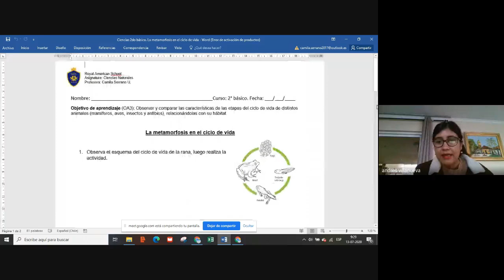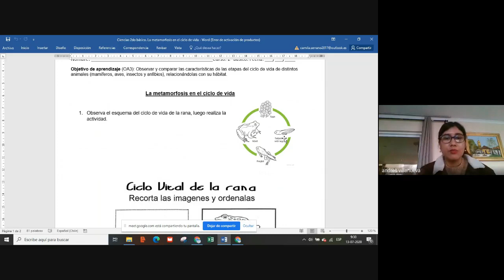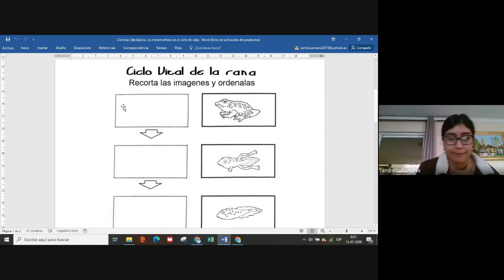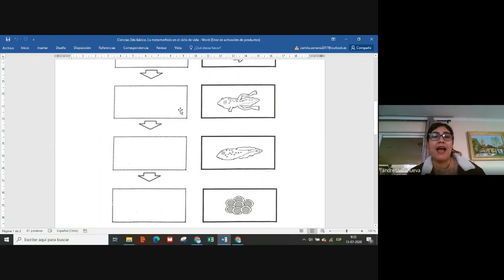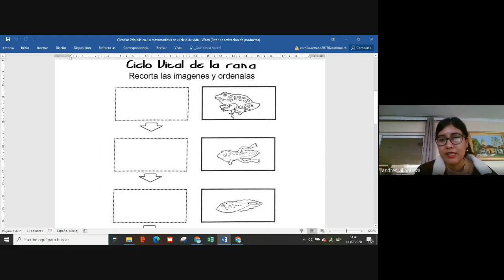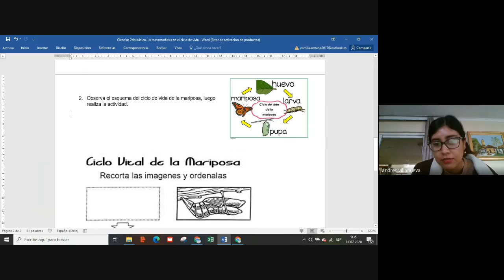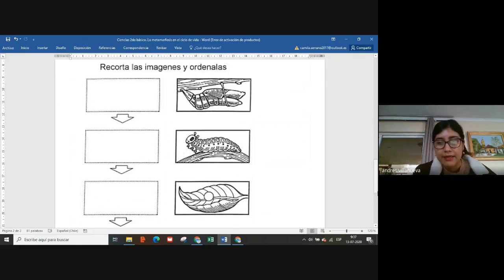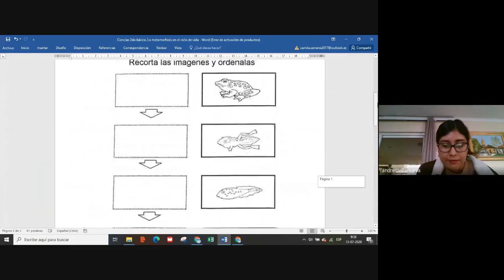Ciencias 2do básico La metamorfosis en el ciclo de vida